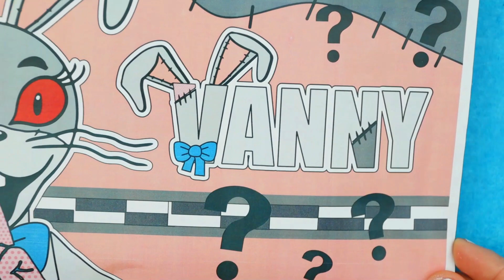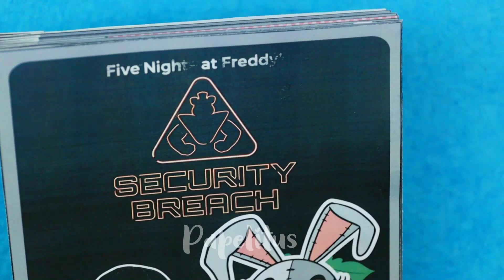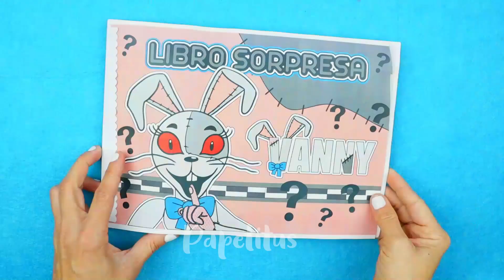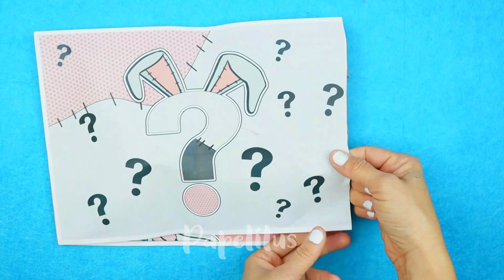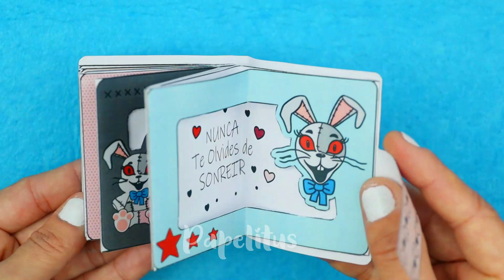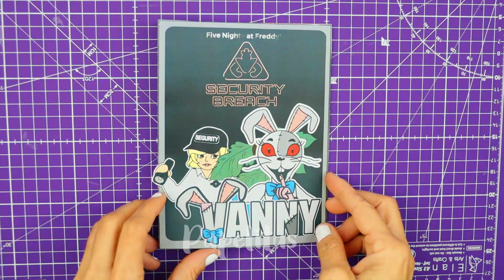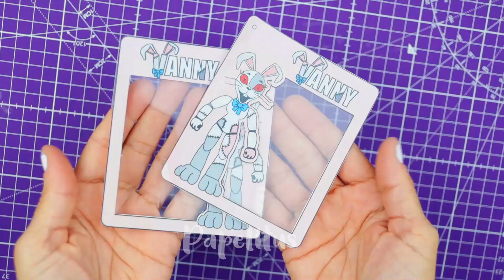DIY - VANNY ANIMATRONIC SURPRISE BOOK 📑DIY FNAF Security Breach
How to Make a Book FNAF Security Breach Animatronic Vanny

About Papelitus:
Have fun in my Paper World.
Have you come this far? So I will do more tutorials on this topic 😊 .